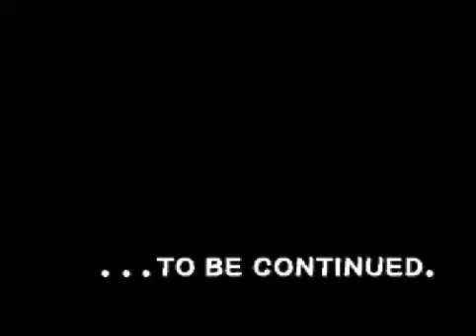Panzer Bandit - PSX - Escena final 2 jugadores - Jefes y créditos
Esta vez les traigo un video de 2 player con mi amigo el Chuky jaja :p y yo, el usa al androide violento tira granadas y yo al personaje principal.
Nos consto un poco pero al final lo pudimos dar vuelta =)

Saludos